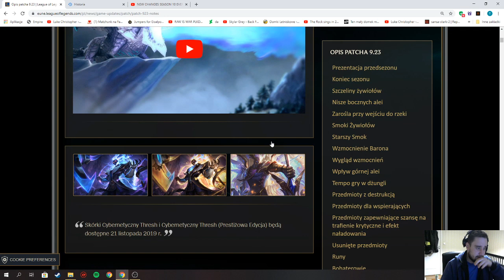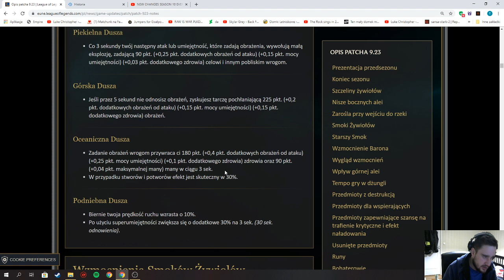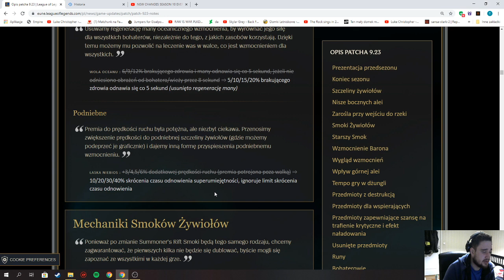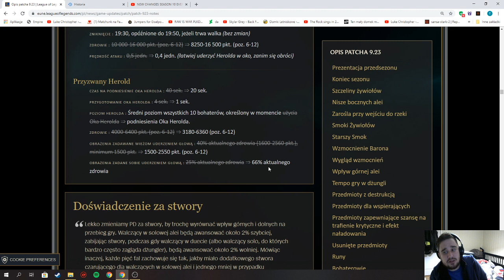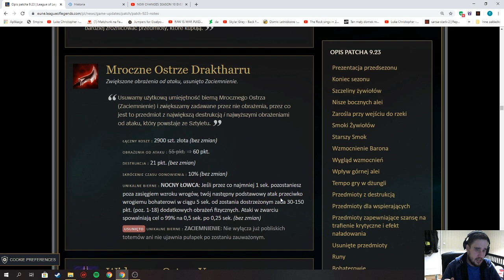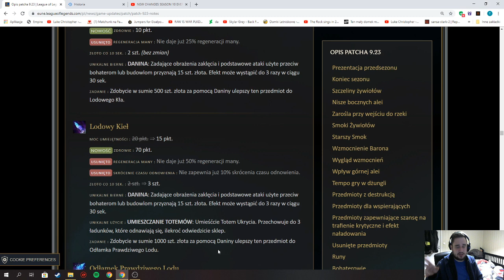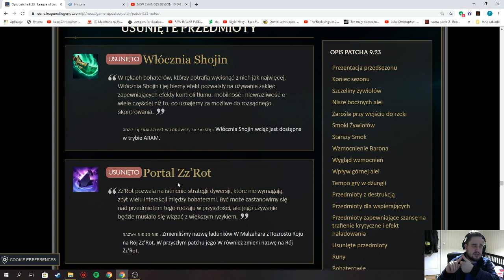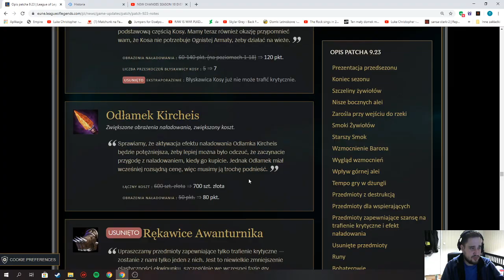Presezon sezonu 10-go! Patch 9.23